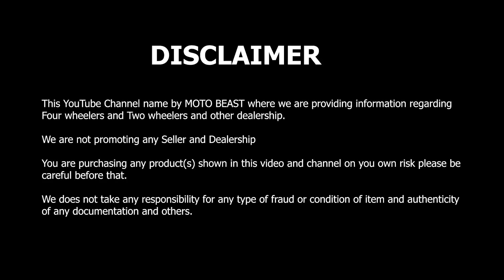मात्र ₹1,65,000/- से शुरू गाड़ियाँ | Used And Certified Cars ka Bada Mela | Budget Cars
NATIONAL CAR BAZAR
Address: DE 100, Tagore Garden, Delhi 110027
Near Kukreja Hospital or Metro Pillar No.427

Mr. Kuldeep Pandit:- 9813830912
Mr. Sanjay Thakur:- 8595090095